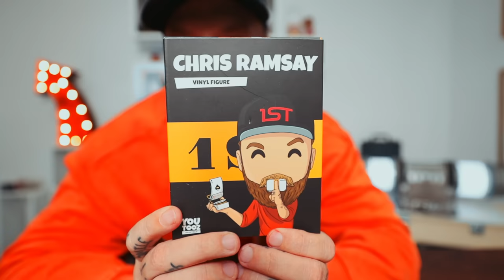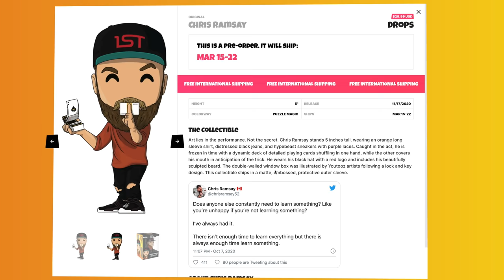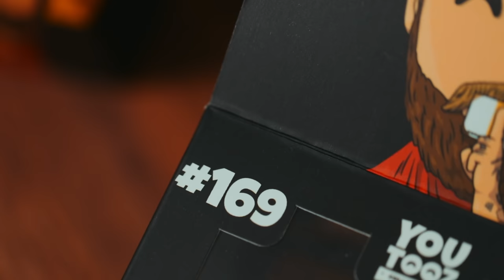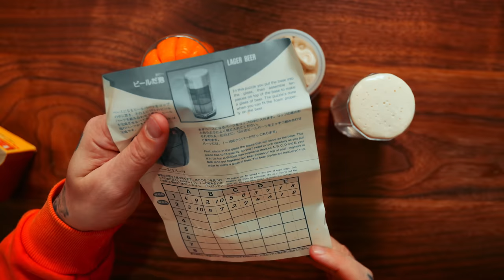Japanese Packing Puzzles are WEIRD!!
Today I'm taking a look at my new Youtooz figure! We're also looking at three unique packing puzzles! Enjoy!

IF YOU WANT TO SEND ME STUFF:
Chris Ramsay
CP 50011 BP. Galeries Des Monts
St-Sauveur, PQ
Canada
J0R 1R0